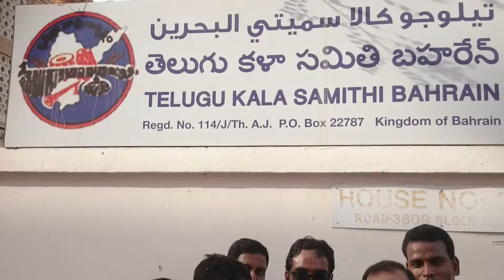Telugu kaala samiti vinayaka nimajjanam(3)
Vasudeva Rao